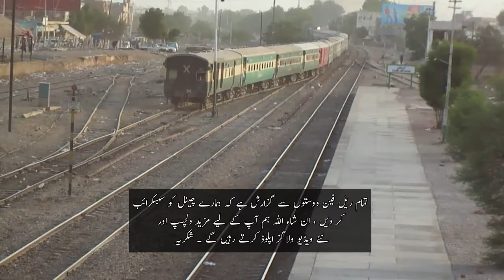Khyber mail express train Arrival & Departure | Pakistan Railways | Railwa pk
Khyber mail express train Arrival & Departure from Rahim Yar Khan